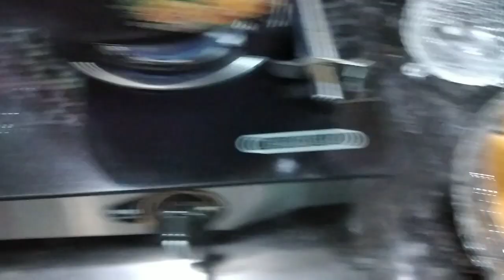बूट की ऐसी सब्जी की आप लोग उँगलियाँ चाट ते राह जायंगे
Hello friends; Welcome to my dailyvlog channel. Allrounder rakhi Dailyvlogger I am working on my daily vloggers channel. I create content on familyvlogs , indianfamilyvlogs.

live a happy life , stay positive and stay motivated. work hard to get success.